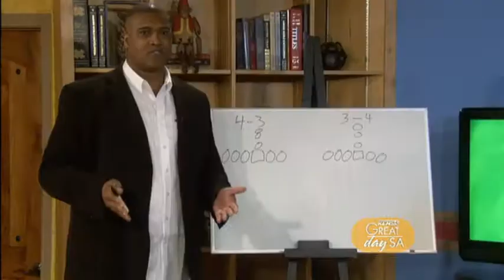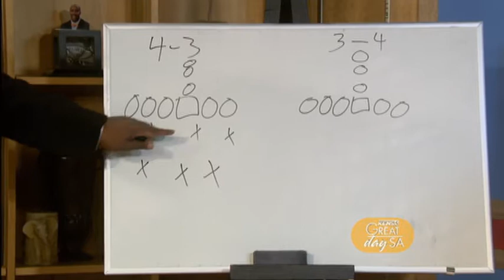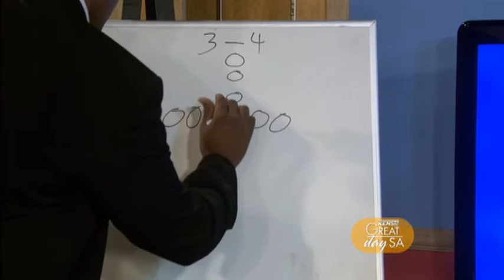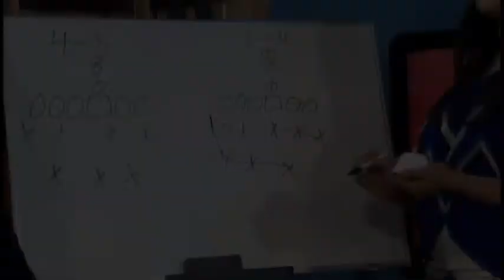Brandon Roddy Football 101 Day 1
Defense